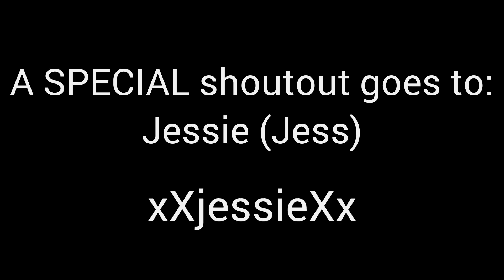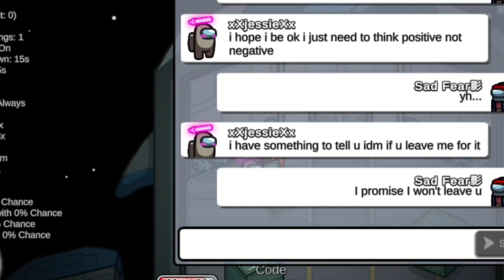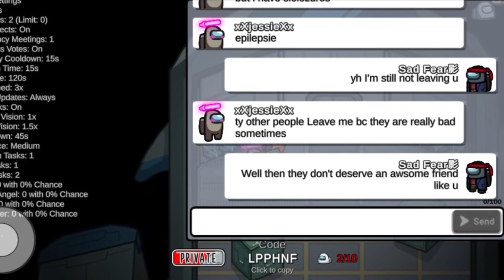Among Us Memories PART 181